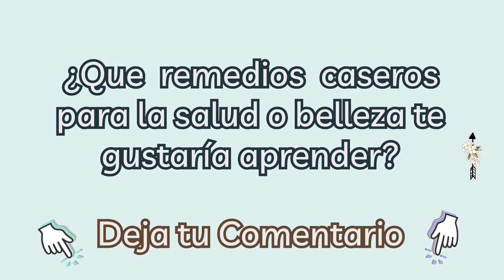🍯 Remedios caseros para la caspa seborreica - Remedios Naturales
En este video encontrarás remedios caseros para la caspa seborreica

00:00 Saludo/Introducción.
00:05 Tema - Remedios caseros para la caspa seborreica
00:52 Remedio 1
01:12 Remedio 2
01:36 Suscríbete

Recuerda darle ME GUSTA y si aún no te has SUSCRITO a mi canal
te lo dejo a un CLIC para que recibas los mejores concejos sobre remedios caseros.